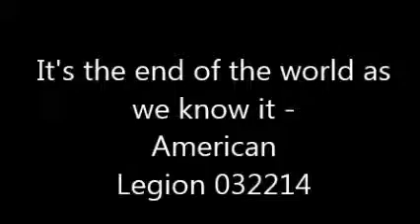It's the end of the world as we know it - American Legion 032214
5th song 2nd set